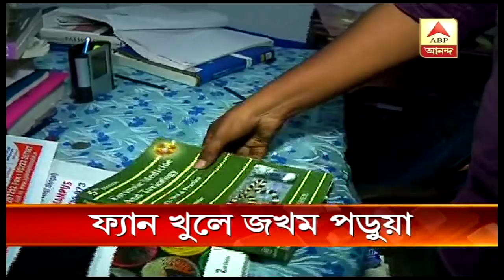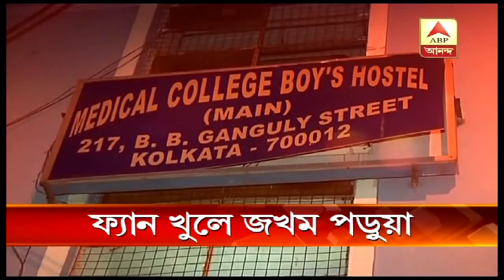A student of Kolkata Medical College injured as ceiling fan of hostel falls, more danger a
A student of Kolkata Medical College injured as ceiling fan of hostel falls, more danger averted. Damaged fans have been ordered to repair, says super of hostel